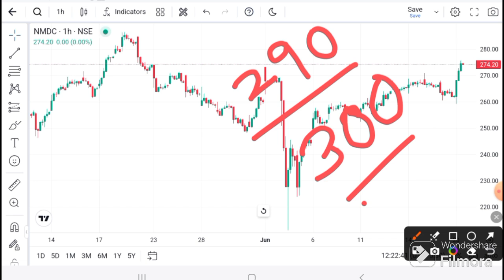NMDC today News | NMDC lates news | NMDC today News I NMDC Today taget I Nmdc Target